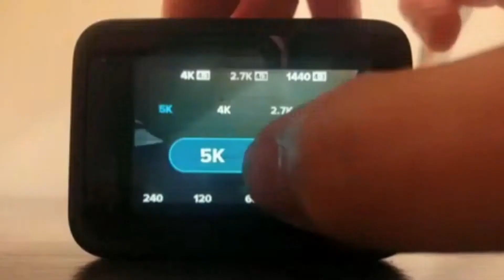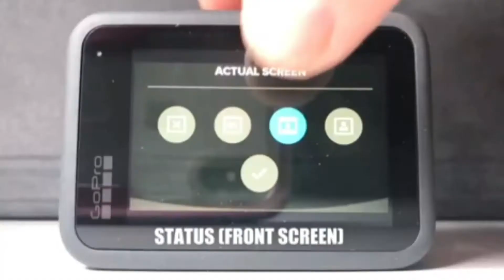GoPro hero 9 Black review: biger, better, cheaper?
GoPro is a company that's struggled to stay relevant, and its past few generations didn't do much to stop us from just reaching for our phones when we needed a camera.

The Hero 9 Black might change that. With an improved sensor, larger battery, and front-facing screen, this is the biggest change we've seen from GoPro in a while -- and the biggest GoPro. Those changes come with a larger body and a bit more weight. It's not huge, but you'll notice the difference.

Add in greatly improved image stabilization and a host of new software features, and the Hero 9 shows GoPro can still make a great camera.